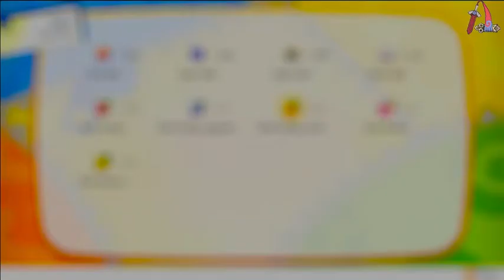Caninos shiny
Enfin une shasse qui me donne ce que je veux lol, Voila le petit caninos que je voulais j'ai maintenant toute la série d'évolution de ce petit monstre de poche!